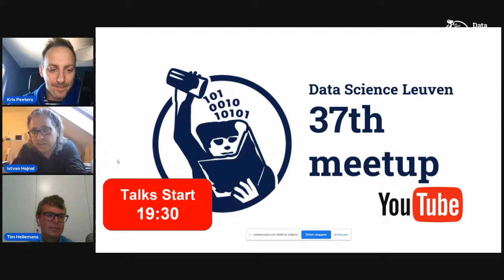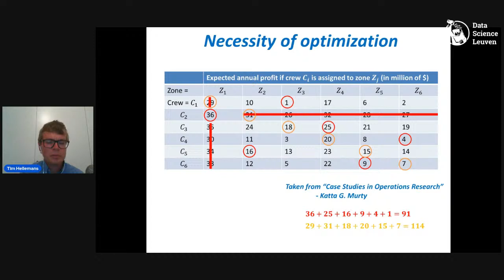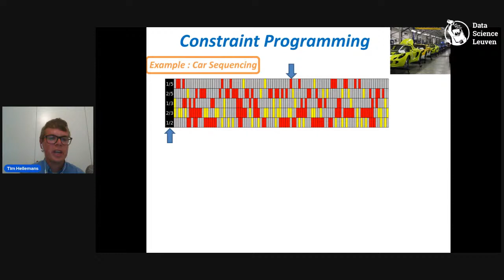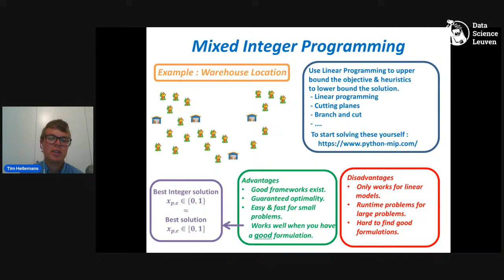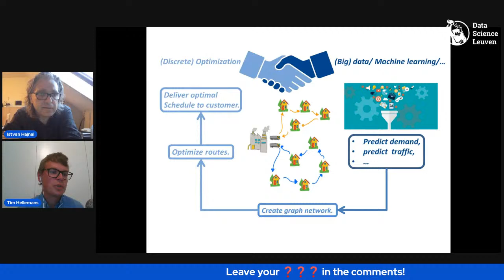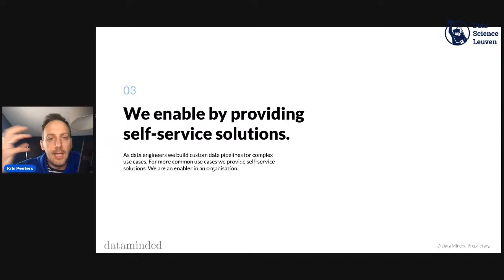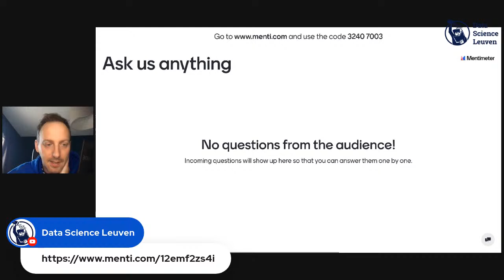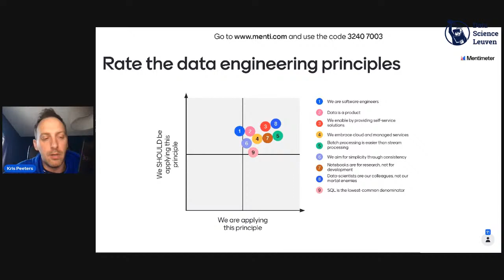37th Data Science Leuven meetup (second attempt)